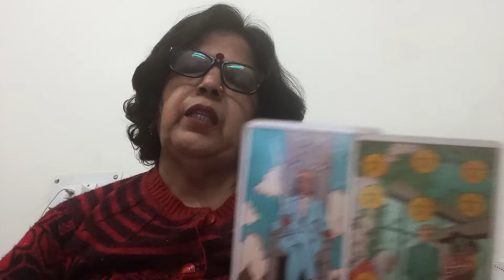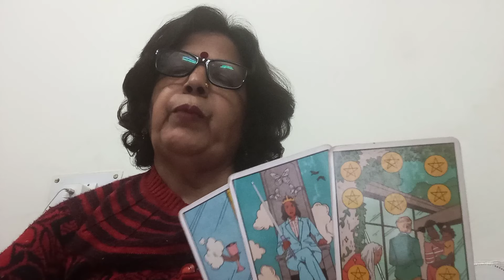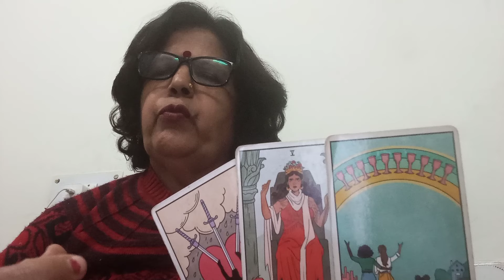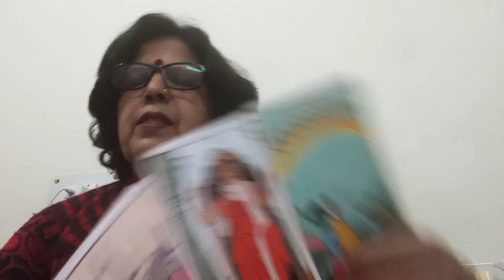CAPRICORN 🐐 मकर,💞CURRENT FEELINGS"(, NEXT 72 HOURS),"AND INTENTIONS OF YOUR PERSON AND GUIDANCE 💕